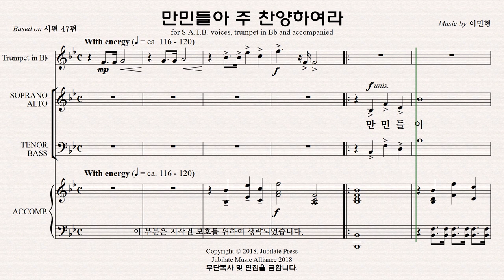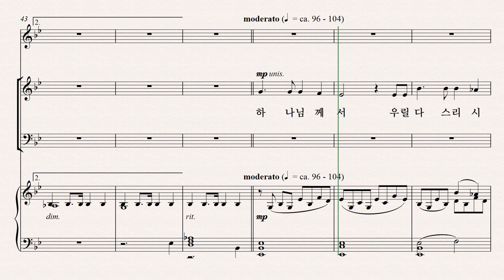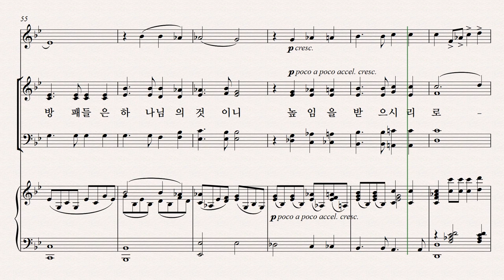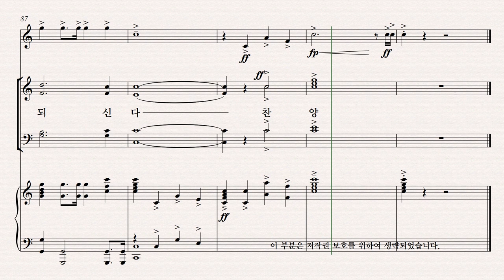[유빌라테] 유빌라테 명품성가 36집 파트연습 '만민들아 주 찬양하여라' - Soprano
유빌라테 명품성가 36집 파트연습 '만민들아 주 찬양하여라' - Soprano